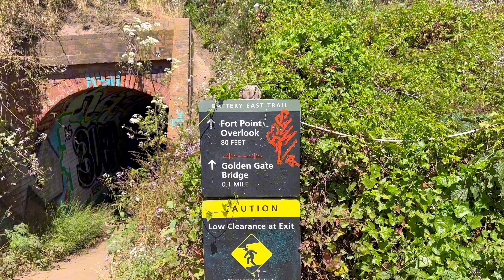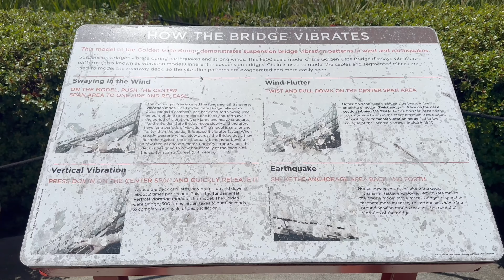旧金山,湾区,经典一日游:金门大桥,艺术宫,九曲花街,渔人码头,斯坦福大学.